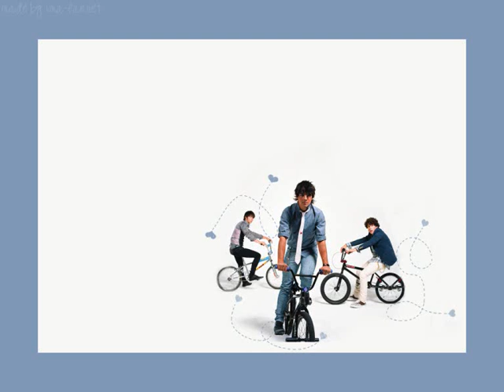Sweetness From The Heart Ep 64 MARATHON 1/15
MARATHON TODAY im not sure if I can post all of themsorry

Song: NO SONG

Tips:
[ ] = Thoughts (What they are thinking)
( ) = Actions
{ } = Text Messages.

- Episode 64-

Joe: I always said you bring out the best in me demz.i dont think Ive fallen in love with someone as much as I have with youall the times we hadand remember when (flashback.again)

FLASHBACK:

Demi: (looking at the picture of her and her mom, tearing up)
Joe: (comes in) hey bab—are you crying (runs to her bed and hugs her)
Demi: (starring at the picture) I miss her Joe
Joe: (kisses her head and rocks her back and forth) I know and im so sorry but you know shes always with you
Demi: (just nods)
Joe: and you know she wants you to be happyand she wont want to see you cry now would she?
Demi: I guess not
Joe: good so (wipes her tears with his thumb) no more crying okay
Demi: (smiles a little)
Joe: (notices Demis baby pictures) are those youre baby pictures
Demi: (laughs a little and tries to hide them) nooooooooo
Joe: (smiles) let me see
Demi: (shakes her head) nu-uh they are so embarrassing
Joe: (tickles her) let me see (laughing)
Demi: (laughs) okayokay stop.god (shows them to her and hides her face of embarrassment)
Joe: aww look at youre chubby cheeks (teasing her)
Demi: stop it
Joe: and youre cute little butt (smirks)
Demi: gosh.these are like really
Joe: they are so cute.
Demi: (takes them from him) enough
Joe: (lays back on the bed with Demi  in his arms) you okay now?
Demi: (snuggles into his chest) yes thanks
Joe: you know They say a picture tells 1,000 words but when I see yours all I see is 3: I...love...you
Demi: (smiles) I love you too (kisses him)

Normal POV:

Joe: (sighs) even though youre here with me Demi.i miss you so muchI just want you to know that I love you Demiif it wasnt for you, there would be no me (laughs a little) there I go again being cornyI cant help it though.i love you too much to stop..like I said our love is friendship, but set on fire.just please come back dems
Nurse: (comes in) Mr Jonas?
Joe: yh?
Nurse: im afraid you have to go
Joe: im allowed to stay im her fiancé
Nurse: oh okaysorry (leaves)
Joe: (laughs) last time I was your boyfriend and this time im your fiancé.the first one came true now this one should too (gently strokes her face)

(the night goes on and Joe talks to Demi all night and falls asleep with his head on the edge of Demis bed and his has entwined with hers)

Joe: (eyes closed thinking)
Nick: (comes in quietly with selena, kashley and Zanessa) hes sleeping
Selena: should we go?
Nick: (nods and is about to walk out)
Joe: (eyes closed) you dont need to go.. I wasnt sleeping
Nick: (startled and turns around) what? Oh hey Joewhy are your eyes closed if you werent sleeping
Joe: (opens his eyes) I was just thinking (looks down)
Selena: how is she holding up.any signs
Joe: (shakes his head)
Selena: oh
Zac: so what did you do last night?
Joe: re-live some old memories (smiles at the thought)
Ashley: aww how cute
Kevin: yh.i hope she will be—(cell rings) sorry guys (goes out to answer it)
Vanessa: so do you have any idea how long she will be in coma for
Joe: the doc didnt say anything (looks down)
Kevin: (comes back in) guys we gotta get back to school..now
Selena: okay lets go
Kevin: I meant the student teachers
Selena: oh
Vanessa: okay.bye guys well come back later (leaves with Zac and kashley)
Selena: im gonna grab some wateryou guys want anything.
Nick: no thanks
Selena: okay be right back (leaves)
Nick: listen brothere was something I wanted to ask you
Joe: yh?
Nick: I know your all depressed about Demi like all of us are but I was wondering if you could help me?
Joe: yh sure whats up?
Nick: well its our anniversary in 2 days and I want to do something special for selena to get her mind of all the bad things that have happened recentlyso any ideas
Joe: (smiles a litte) my baby bro is growing up (messes up nick hair)
Nick: (laughs a little) stop it and yes I haveso what should I do?
Joe: well you could..(A/N didnt think I would tell you did you? Hehe)

*10 minutes later*

nick: (gives Joe a knuckle punch) thanks bro.that should work perfectly (smiles)
Joe: my pleasureI just hope Demi wakes up before ours so I can take her somewhere special
Nick: dont worry broI think shell wake up in a couple of days
Joe: what makes you say that?
Nick: well shes been so strong so far and she wont give up now
Joe: I guess your right..
Nick: I always am (grins)now dont tell Ashley, Vanessa or selena about this cuz if they know then it would all go to pieces
Selena: (comes in) If I know what?